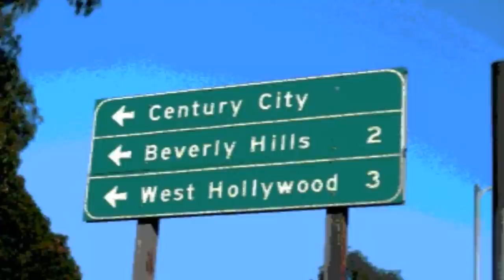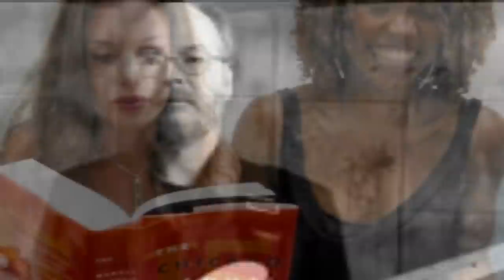Steely Dan West Of Hollywood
An interesting tale and photo tribute.